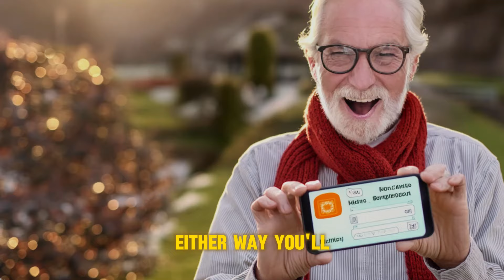Service Canada Just Revealed! New $2,800 Direct OAS Pension Payments Coming For Seniors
Exciting news for seniors in Canada! Service Canada has just revealed the introduction of new $2,800 direct OAS pension payments. In this video, we will explore the details of this latest announcement and provide insights on how seniors can prepare to receive these additional financial benefits. Stay informed and ready to take advantage of this opportunity by watching this video. Don't miss out on the chance to secure your new $2,800 direct OAS pension payment!